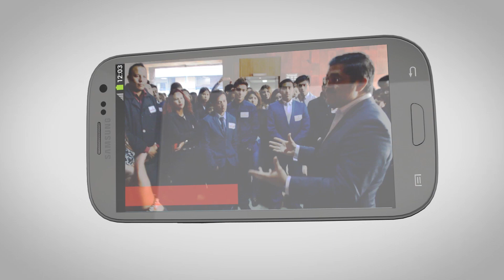Organización y educación de los pobres cosecha triunfos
👏 Poblanos organizados logran obras
😡 Autoridades de la CDMX niegan regulación a colonos
✅ Mexiquenses reciben apoyos tras meses de gestión
☑️ Antorchistas tamaulipecos muestran su trabajo de casi tres décadas
🥳 Antorchistas del Occidente del país se preparan para el segundo evento masivo del